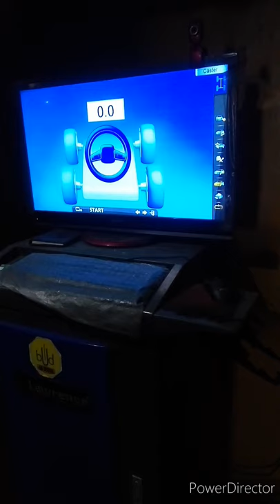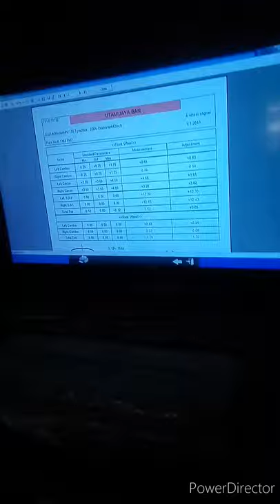RODA AUS / BOTAK BAGIAN DALAMNYA, LAKUKAN PENGECEKAN DULU SEBELUM SPOORING...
Banyak faktor yang menyebabkan keausan roda tidak merata, diantaranya adalah kerusakan pada sparepart atau Komponen kaki-kaki

Karena itu perlu dilakukan pengecekan kaki-kaki terlebih dulu, kemudian penggantian terhadap yang rusak, rotasi roda depan belakang secara menyilang kanan kiri, baru kemudian dilakukan spooring balancing, agar mobil kembali normal kembali